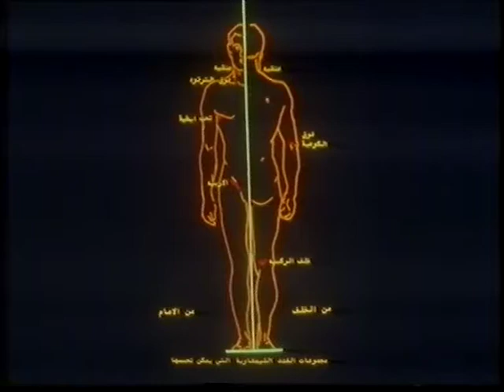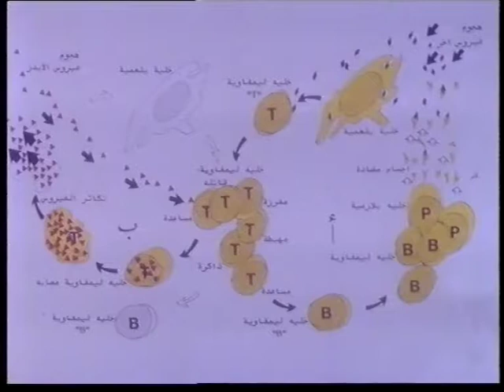الايدز بين الحاضر و المستقبل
مقابلة الدكتور عبد الله الباكر -  تلفزيون قطر
عنوان المقابلة  :الايدز بين الحاضر و المستقبل
اعداد و تقديم : احمد عبدالملك